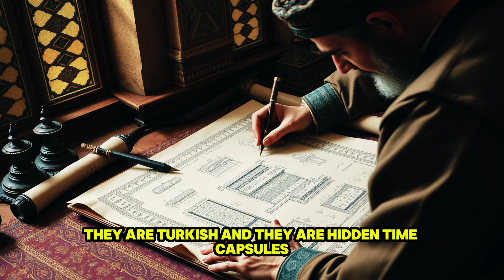What Makes The Turkish DNA Is So Unique?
Uncover the hidden story within the Turkish genome in this enlightening exploration of Turkey's rich history and the genetic secrets it holds. From ancient empires and the birth of agriculture to the complex layers of modern Turkish DNA, journey through time to discover how the Turkish people are a mosaic of histories, cultures, and genes. Join us as we decode what your DNA can reveal about our collective past.

TurkishDNA
GeneticHistory
AncientCivilizations
HumanGenome
CulturalIdentity